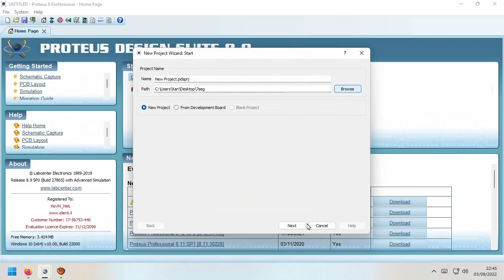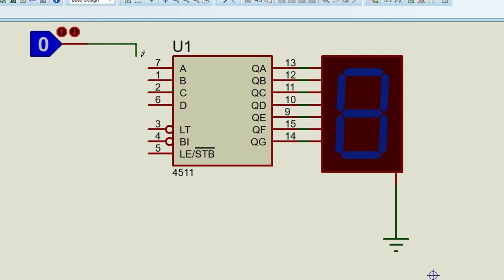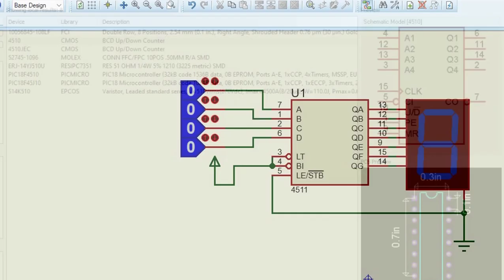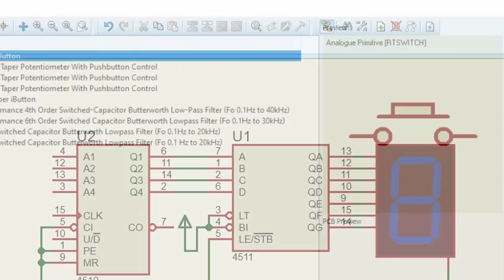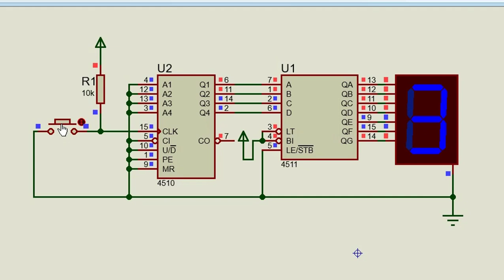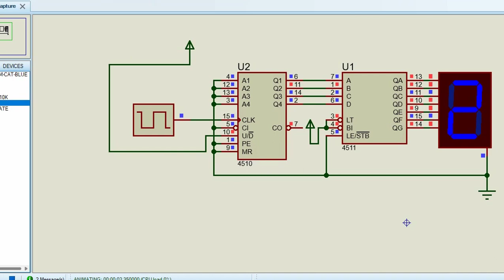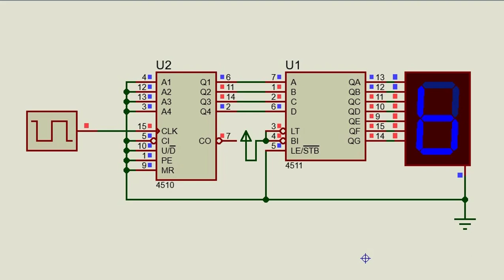CD4511 Driver Display 7Segmentos